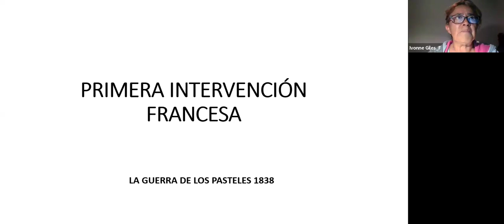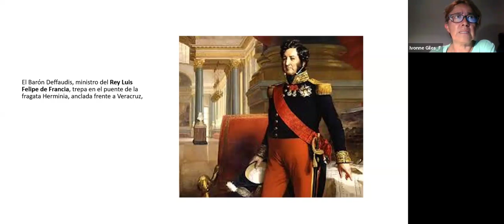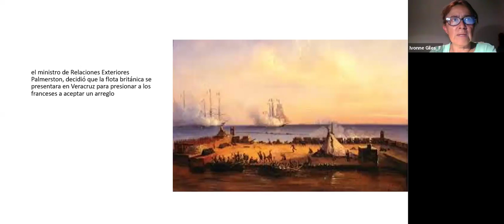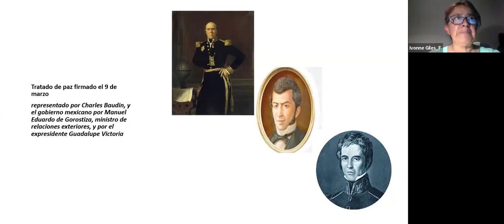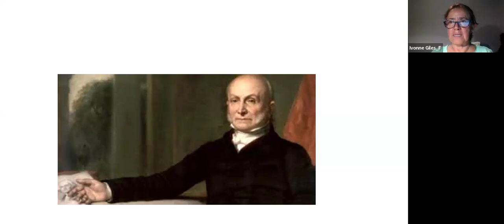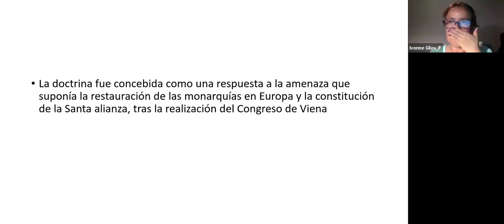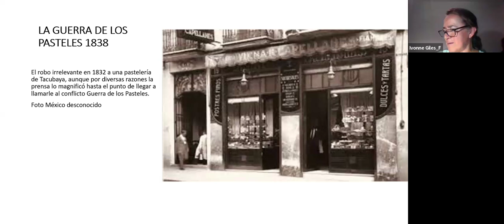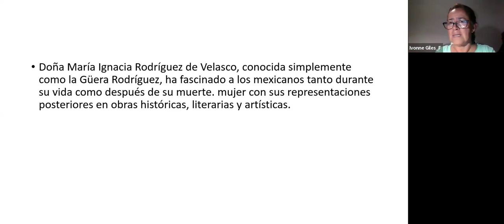La primera intervención francesa